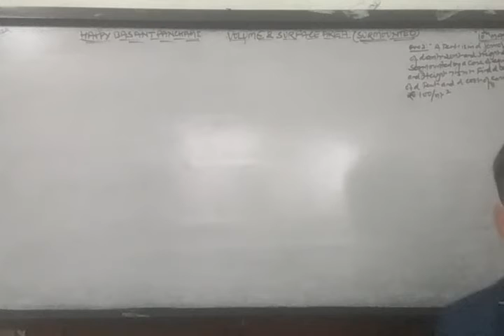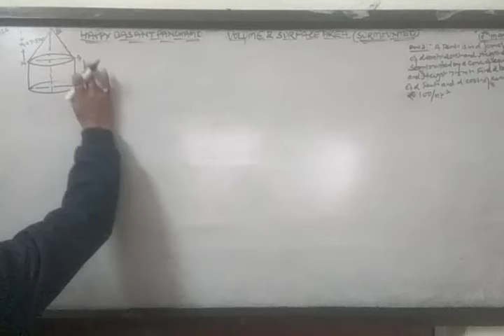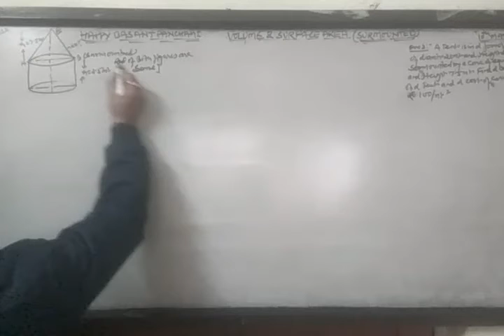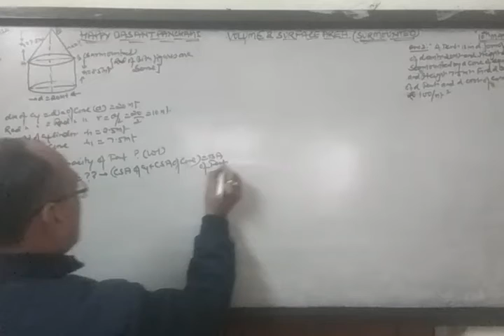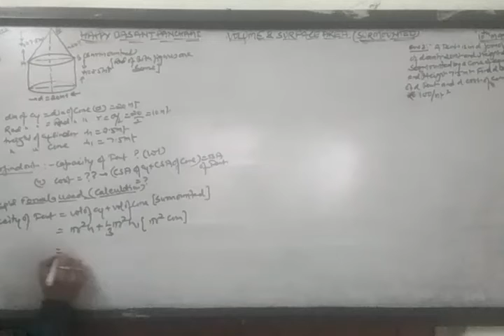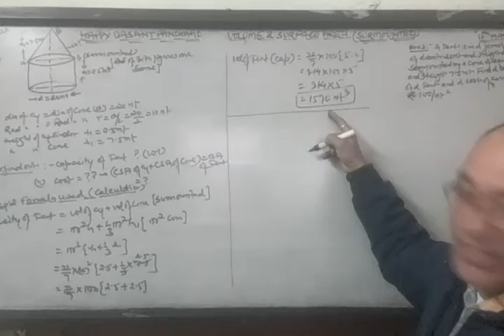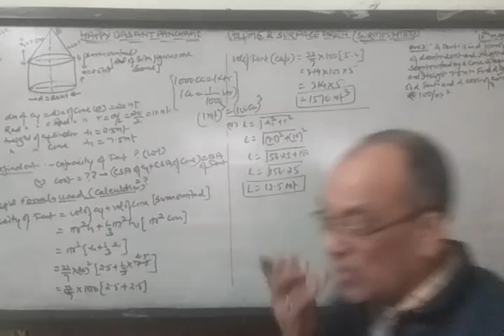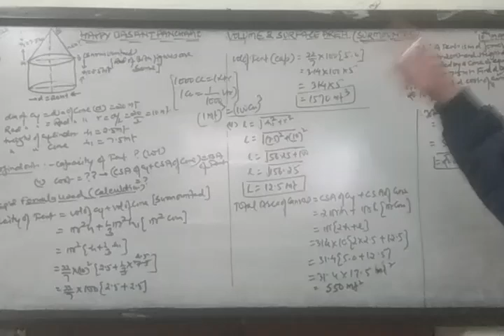Vol & SA,10th Maths (Part 22:- cylinder is Surmounted by cone, find capacity & Cost of canvas)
i am d only teacher,who teaches physics, chemistry, Maths in 9th & 10 Classes and Maths in 11th & 12 th classes with accuracy,so sometimes I think I have to do d task like a computer, multitasking.so pl concentrate to support me in bulk.